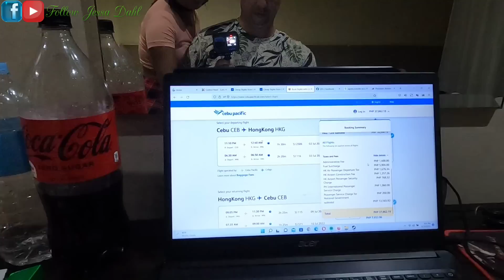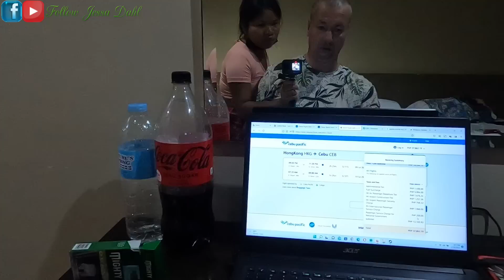Sobrang stress namin hindi kami makapaniwala